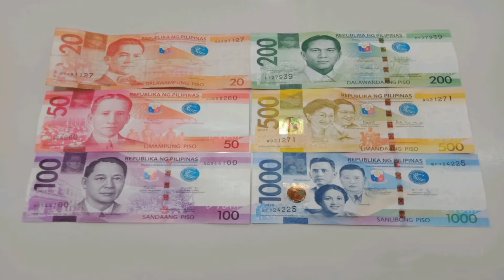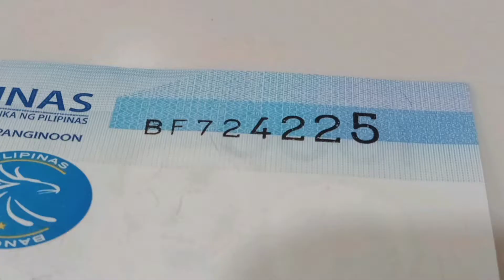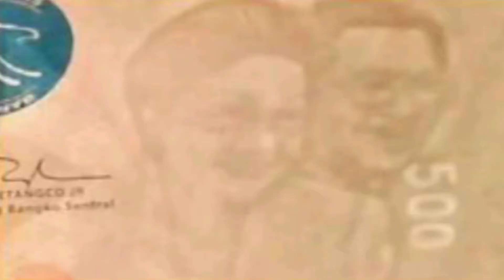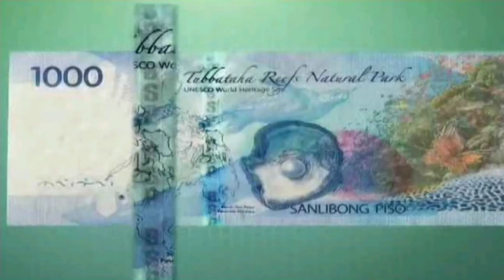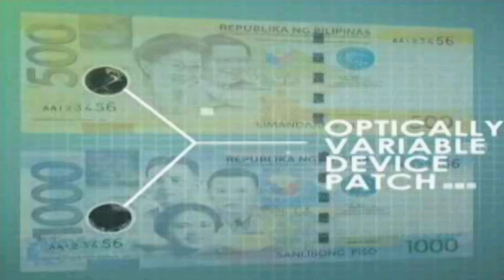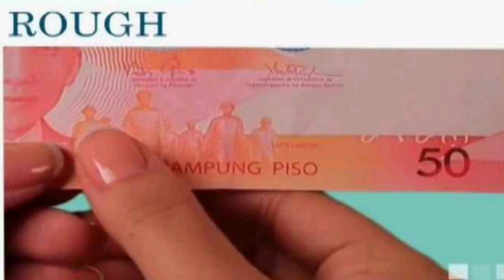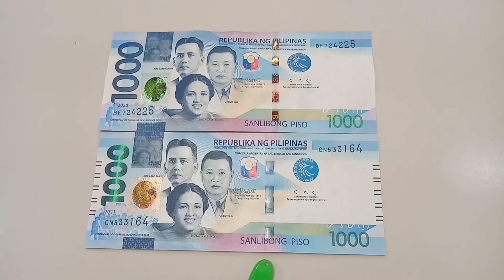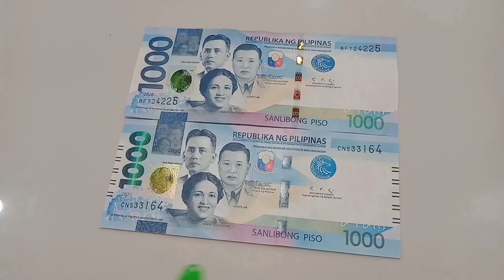How To Spot Fake Money | Paano Malalaman Kung Peke Ang Pera | Philippine Peso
📸 BSP CBP